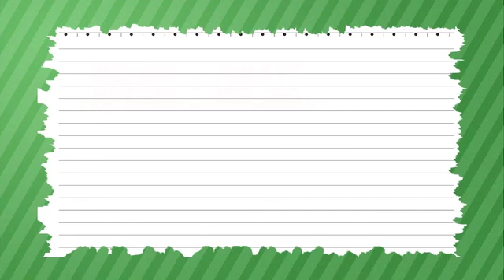［防災・減災マメ知識］洪水ハザードマップの見方（2013/10/21 放送）